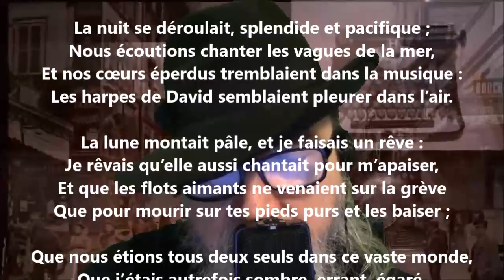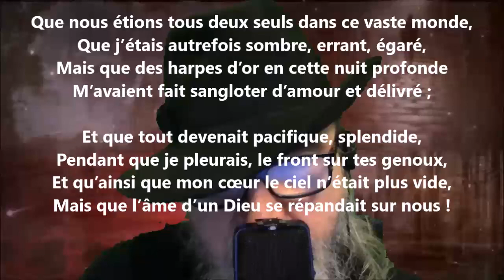Les harpes de David - Henri Cazalis lu par Yvon Jean